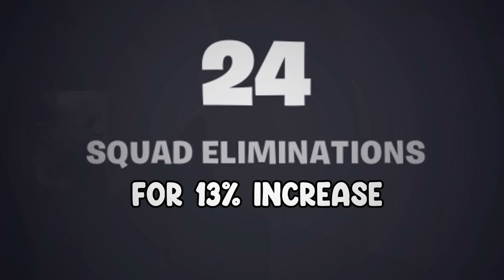Platinum to Unreal SPEEDRUN (Fortnite Ranked)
Final Moving Zone Wars: 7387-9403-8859
The Jivan Practice Map: 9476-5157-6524